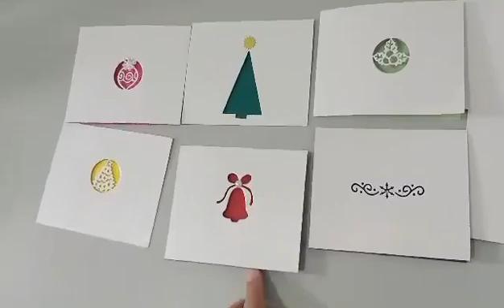PhP50 for 8 cards 5x4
Visit Shopee at MarShie's Collection
Facebook at Mestiere